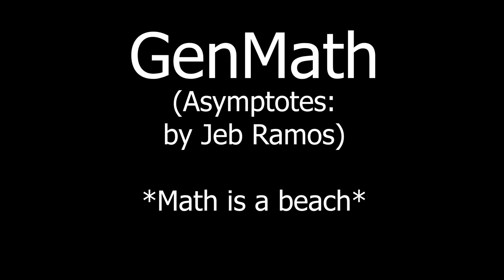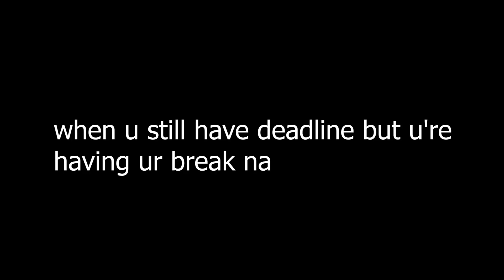GENMATH IS A BEACH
late upload

2 skits based on genmath topics

credits to Jeb and Jean for the content

genmath is a bi-